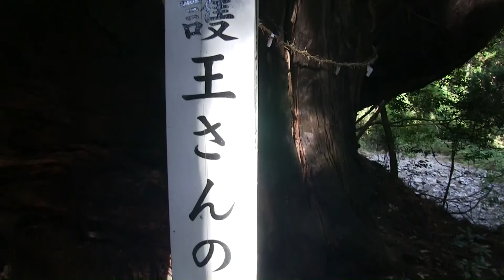護王さんの杉～阿蘇山麓千年杉～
阿蘇市指定天然記念物「護王さんの杉」。
大自然の生命力を感じるパワースポット？
手野の巨大杉が台風で倒れて20年・・・阿蘇市での最長寿・最大の老杉かも。
杉林で日照が入らず撮影には不向き。